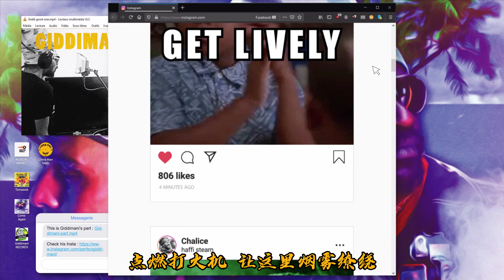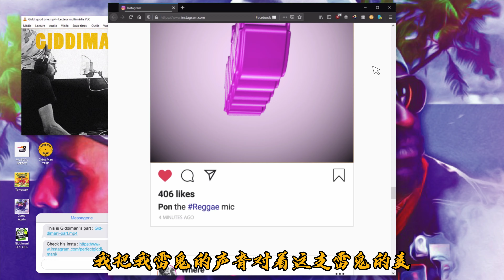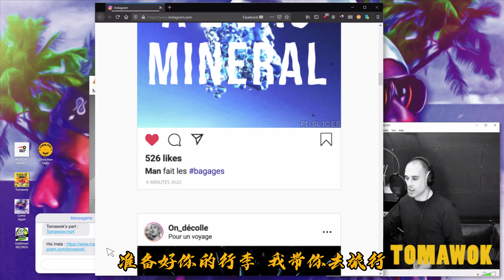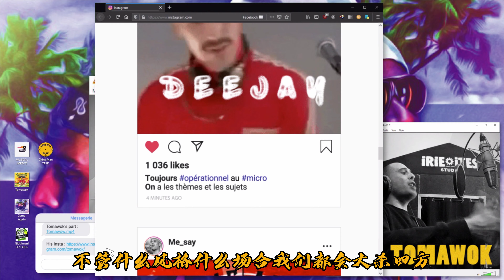General Huge feat. Perfect Giddimani & Tomawok - Come Again (Official Video)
Based in China artist General Huge is teaming up with Jamaican artist Perfect Giddimani and French artist Tomawok for some raggamuffin dedication to Reggae Music. «Come Again» is the second single released from General Huge’s upcoming album «Conversations» that will be available in 2021.

Come Again is an ode to the 00’s dance halls with a solid upbeat riddim to make reggae lovers feel like they are partying in a sound system. Artists engaging in a «toasting» conversation, representing Jamaica, France and China in a lyrical combo.

Lyrics : General Huge (Hugo Poncet) / Perfect Giddimani (Greg Rose) / Tomawok (Thomas Perez)

Composer : General Huge (Hugo Poncet)

Producer, arranger, remixer : General Huge (Hugo Poncet)

Label & Distribution : ChinaMan Yard

Promotion : Musical Impact

Music Video Art Director : Theo. M

Art Cover : Florian Lee Tea